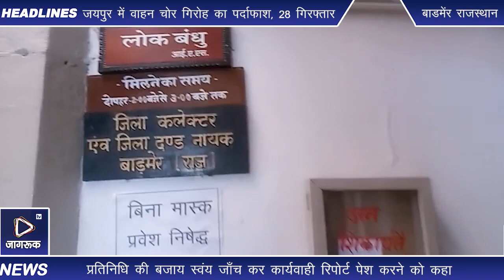Barmer - कलेक्टर कार्यालय मे समस्याऐं लेकर आने वाला चाहे गामीण हो या शहरी सबकी सुनते है - लोक बंधु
बाड़मेर। जिला कलेक्टर कार्यालय  जन सुनवाई  जब आम जन आते सुबह से दोपहर तक जनसुनवाई करते नजर आते आम जन लम्बी कतारे खडे गामीण की हर समस्या सुनते जबाव देते अघिकारीयो फोन कर कहते नजर आते   उनकी समस्या सुनना  ये कहते नजर आते जनसुनवाई आने वाले ये कहते  फोन नम्बर जरूर लिखना आपको जबाव मिलेगा ऐसा सुनते गामीण किसान के चेहरे मुस्कान नजर आते है हस्ते हुऐ बहार जाते हुऐ जुबान से शब्द निकलते है धन्य कलेक्टर लोकबधु  को दुआ देता नजर आता जिलास्तर जनसुनवाई हर माह पहला शुक्रवार को करते इस तरह जिला कलक्टर लोक बंधु ने जन सुनवाई में आए परिवादियों को कुर्सी पर बैठाकर सवेदनशीलता के साथ उनकी परिवेदनाएं सुनकर संबंधित अधिकारियों को मौके पर निस्तारण करने के निर्देश देते ।